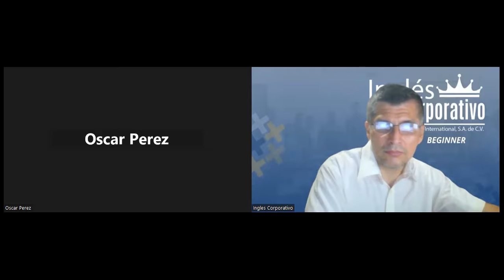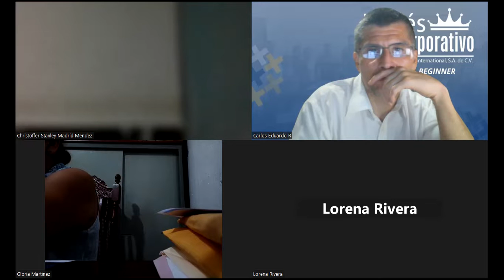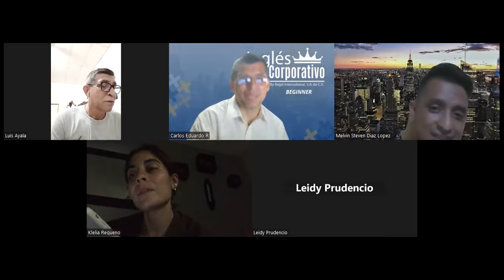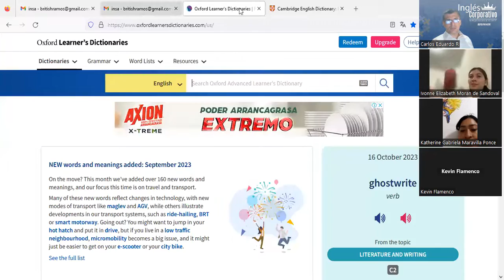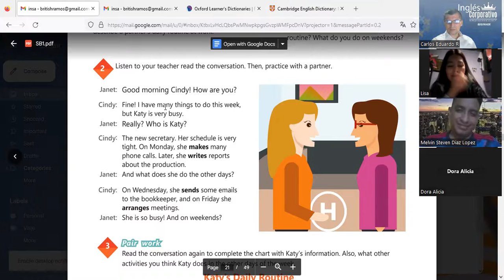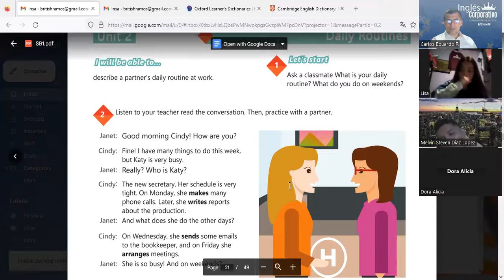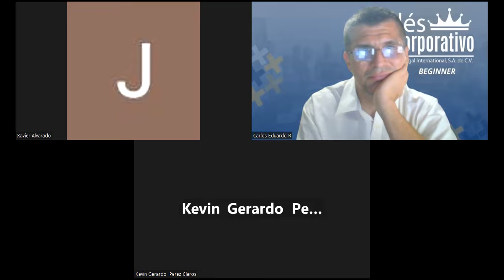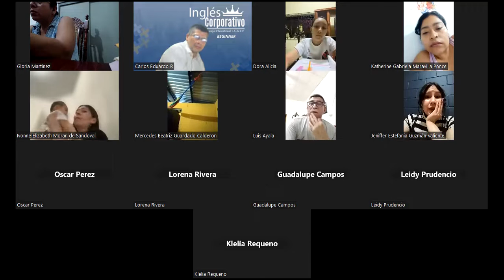Sesion 9 - 16-10-2023 - AC29750-0039-2023-Ramos- Vocabulary practice daily routines.